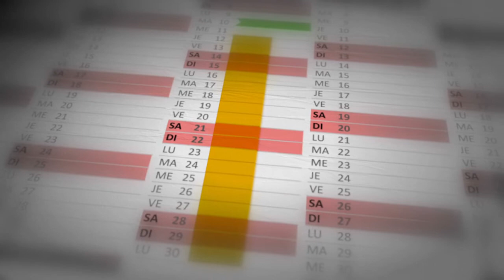How Ebola attacks the body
Videographic on the deadly disease Ebola. The number of cases in a nearly eight-month-old epidemic of Ebola in eastern DR Congo now exceeds 1,000, almost two-thirds of whom have died.VIDEOGRAPHIC